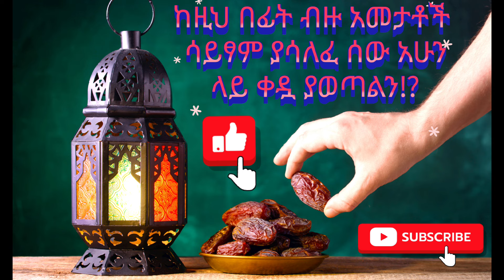እድሜው ደርሶ ለብዙ አመታት ሳይፆም ያሳለፈ ሰው ቀዷ ያወጣልን ?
በእስልምና እድሜው ለአካለ መጠን ደርሶ ብዙ ረመዳኖችን ሳይ ፆም ያሳለፈ ሰው ምን ያድርግ ? ቀዷ ያወጣልን ወይስ ትርፍ ፆሞችን ያብዛ ?